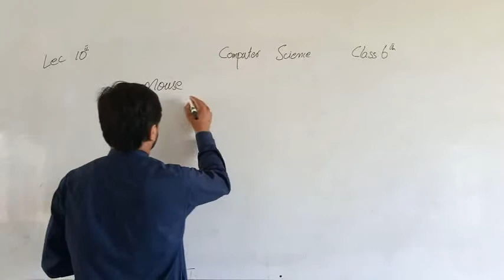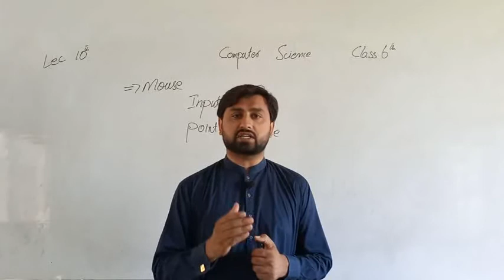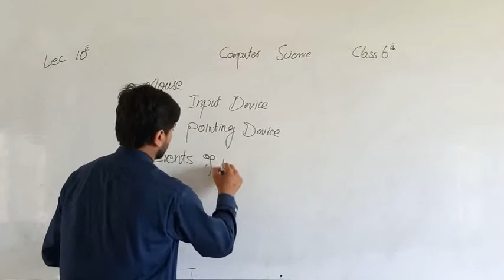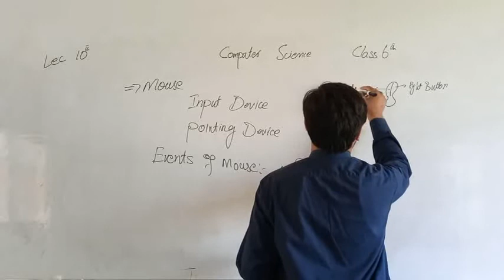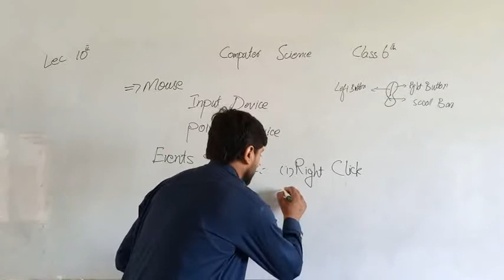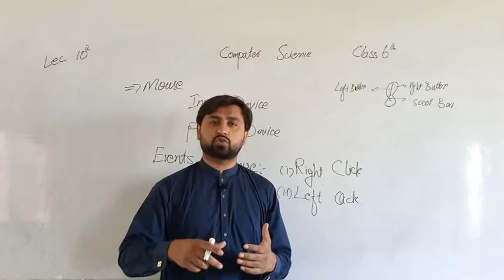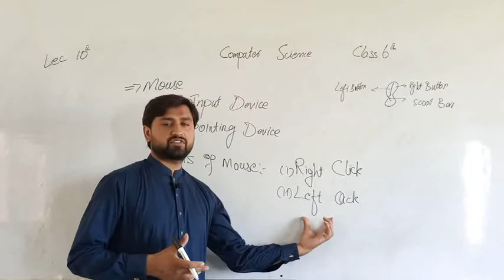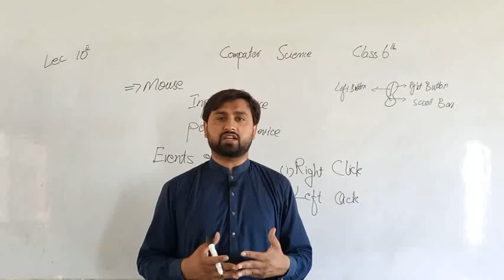Lecture 10 , Class 6th , Computer Science